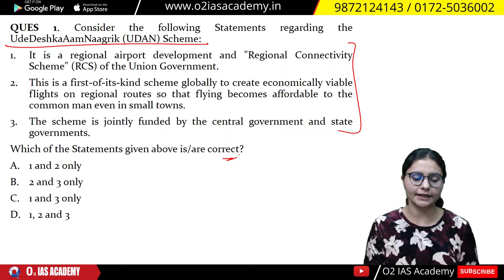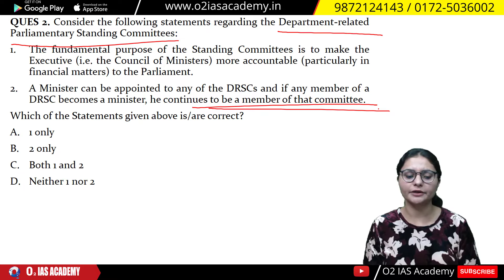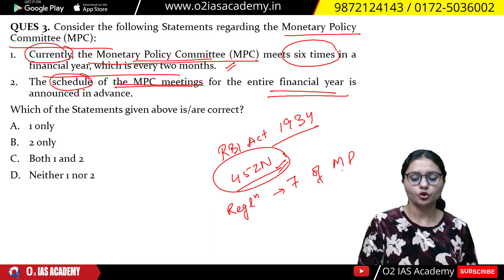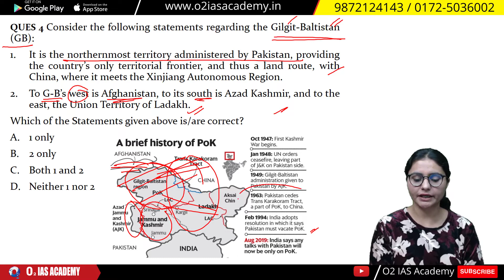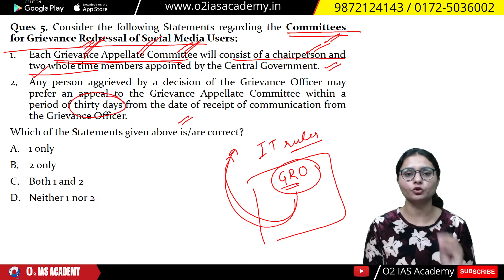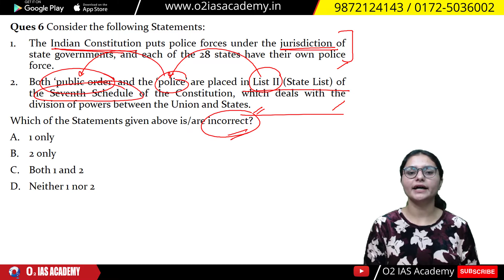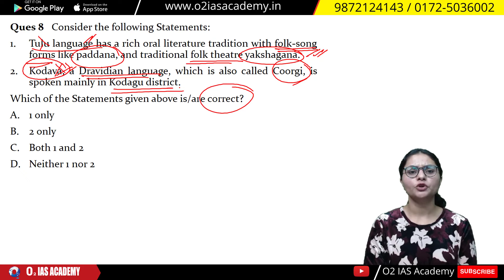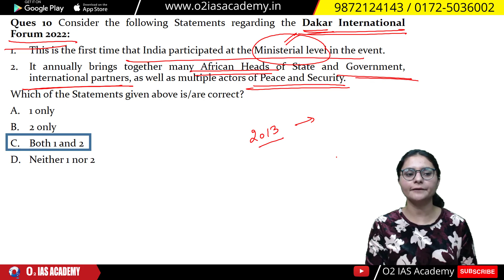Daily Current Affairs Based MCQs from The Hindu & Indian Express | 01 November Current Affairs